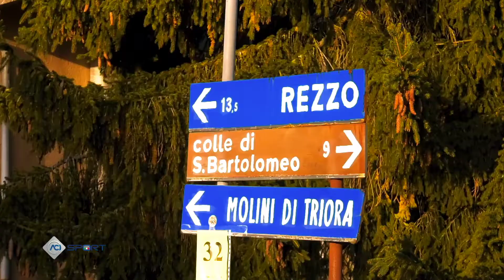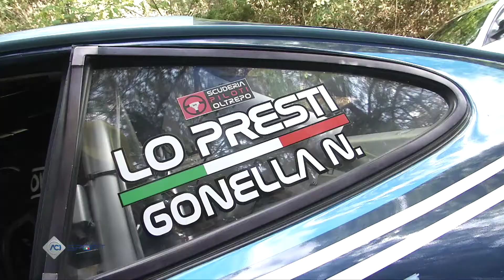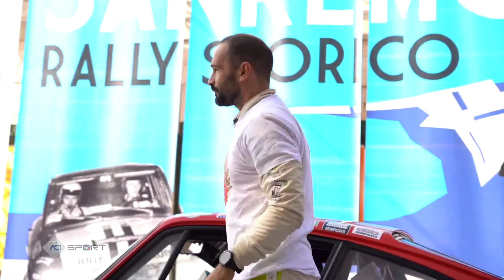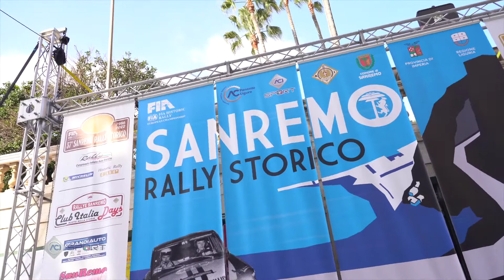C I RALLY AUTO STORICHE SANREMO HISTORIC 2022